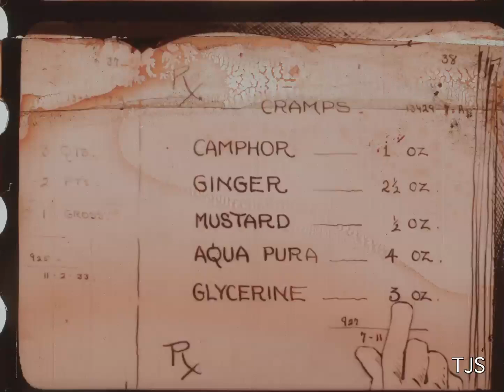Mutt and Jeff in Cramps (1916)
Here is the very best known Mutt & Jeff cartoon from the first year of that series' production. It happens to be a rather entertaining entry, as well! After the single surviving frame of the main title, Mutt and Jeff creator Bud Fisher is seen grinning for the camera before the cartoon begins.

While this title has circulated as modern 'dupes' in the 16mm market for decades, this is an unprecedented opportunity for the general public to see the film in its original multi-tinted 35mm nitrate form. We hope you enjoy this simple reference copy, while our restoration is in progress.

For nearly 20 years, the Cartoons On Film team has been locating and reuniting rare 16mm and 35mm prints of the Mutt and Jeff cartoons, and we've also been collecting hi res scans of prints in other collections. Cartoons On Film's long term plan is to restore and re-release all of the surviving Mutt and Jeff cartoons as part of our Cartoon Roots Blu-ray and DVD collections. We look forward to releasing the first batch of these new restorations in the near future. In the meantime, you may enjoy the reference copies being shared on this channel.

Follow this channel and stay tooned for more info about upcoming silent era animation restoration and rerelease projects!

For silent era animation-related research and discussions, join "The Silent Cartoon Fan Club" group on Facebook.

Please do not rip and re-upload this video to YouTube or other platforms.

Special thanks to the Library of Congress; one of several institutional archives providing film materials for our archiving and restoration projects.